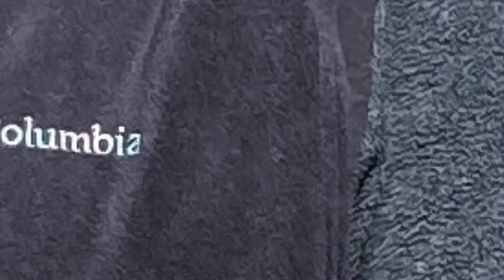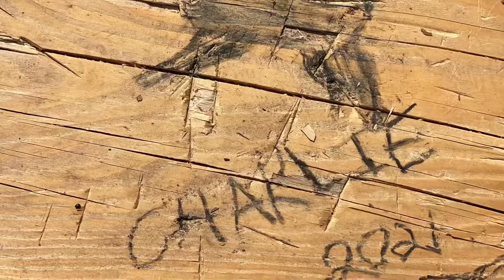Fishin' With the Dudes: A Movie-Less Trailer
Hat Creek is an awesome place to camp… and make a movie-less trailer!